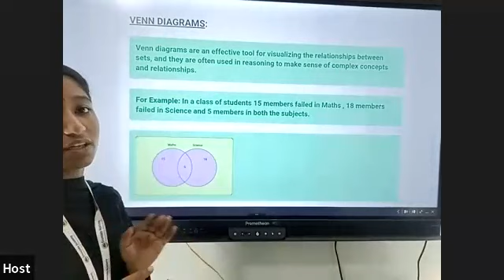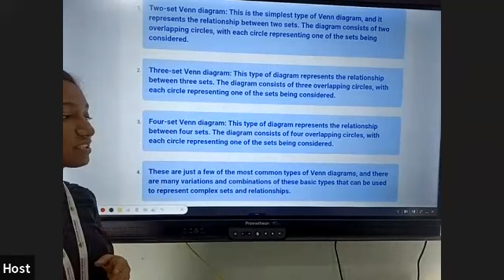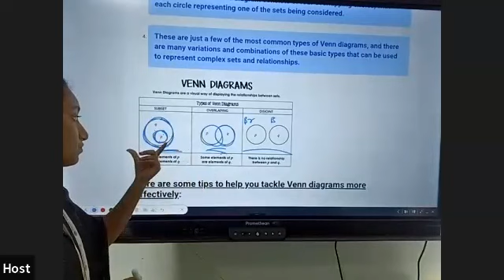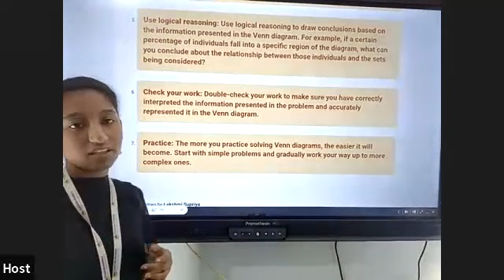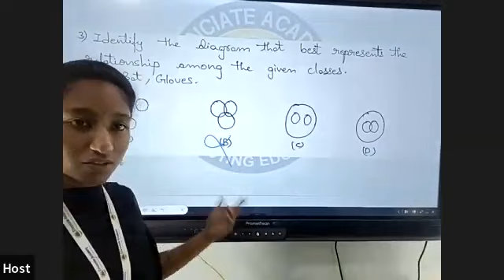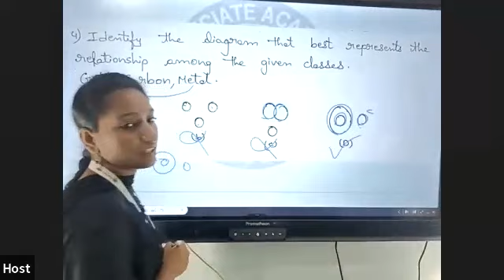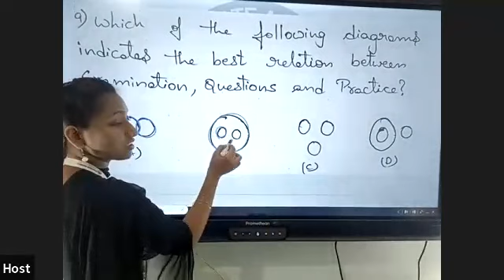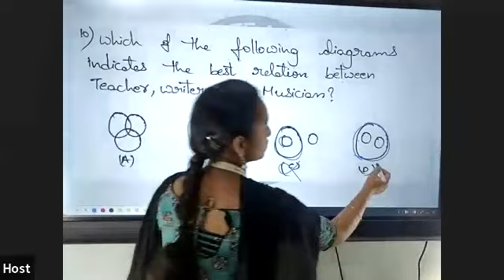Cracking Venn Diagrams | Sainik School Intelligence Coaching by Enunciate Academy #9492444498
Title: "Cracking Venn Diagrams | Sainik School Intelligence Coaching by Enunciate Academy"

Description:
Enhance your intelligence for the Sainik School Entrance Exam with Enunciate Academy's specialized coaching on "Venn Diagrams." In this engaging video, we unravel the techniques to effectively analyze and solve complex Venn diagram puzzles. Gain a comprehensive understanding of logical relationships, intersections, and set operations involved in Venn diagrams questions. Our expert instructors will guide you through practical examples and strategies to excel in the intelligence section. Prepare confidently and excel in the exam with Enunciate Academy's top-notch coaching.